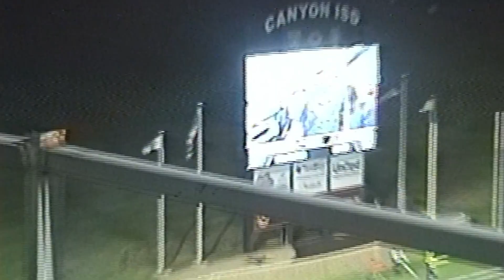The Filmer (Music Video)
This is the music video for the song "The Filmer" by Plastic Rapper